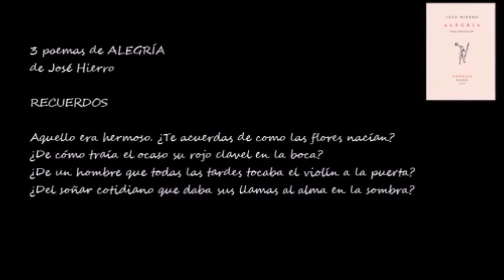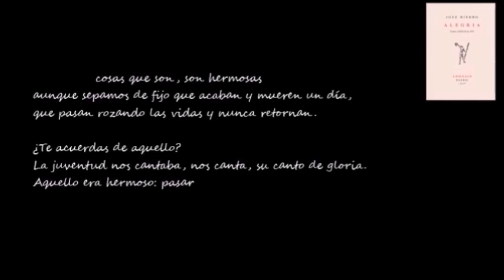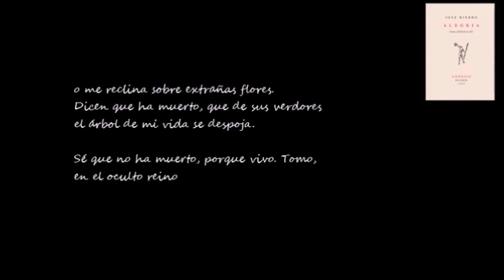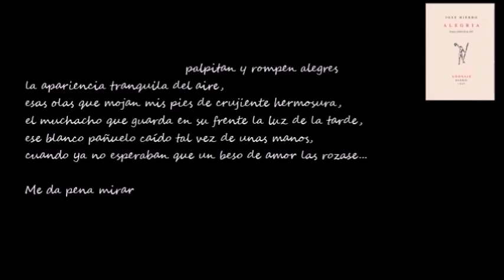BUENOS DÍAS CON.- José Hierro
Vídeo de "3 poemas de ALEGRÍA" de José Hierro, en la voz de José Luis Rico